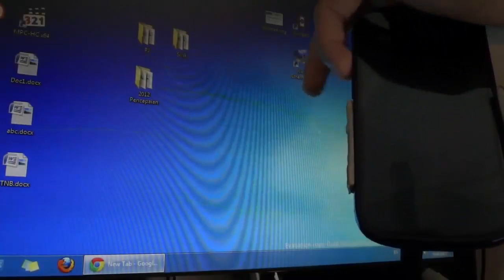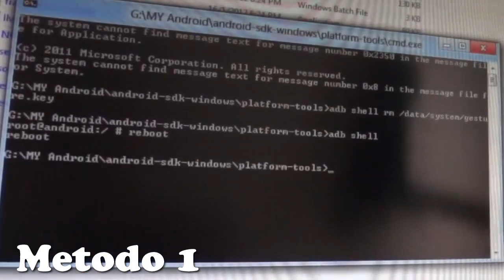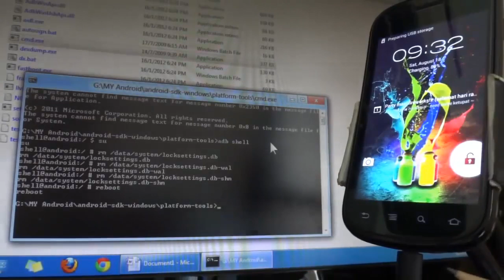Como Desbloquear Mi Celular o Tablet Android | Muy Facil | Nuevo Metodo 2015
Metodo 1
Modo de depuración debe estar activado
1. Conecte el cable de teléfono
2. Ir a ADB
3. Escriba el siguiente comando:

adb shell rm /data/system/gesture.key

4. Reinicie su dispositivo.
5. Dibuja un patrón para desbloquear la pantalla.
6. Ir al menú de ajustes y cambiar la seguridad pantalla para deslizarse.

Metodo 2
1. Conecte el cable de teléfono
2. Ir a ADB
3. Escriba los siguientes comandos:

adb shell
su
rm /data/system/locksettings.db
rm /data/system/locksettings.db-wal
rm /data/system/locksettings.db-shm
reboot